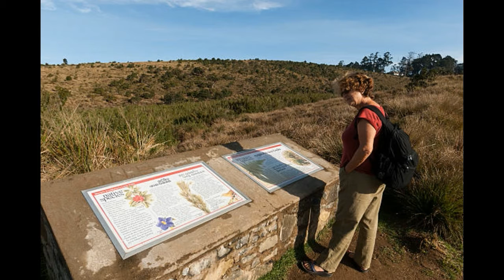Sri Lanka Beautiful Place Hortan Plains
travel with nadew